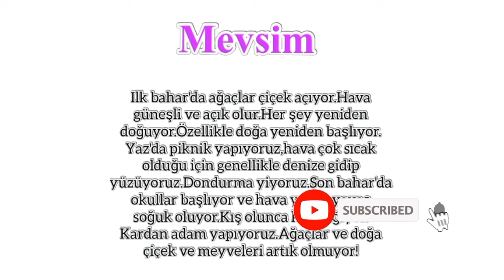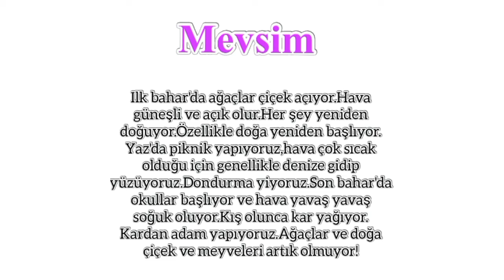آموزش زبان ترکی استانبولی - قسمت پنجاه ونه